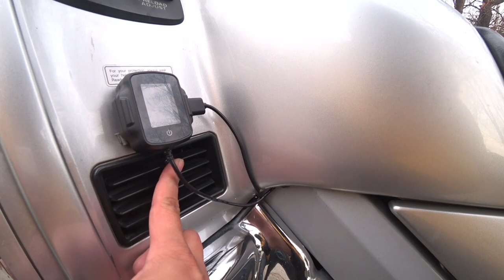한 겨울에도 타야만 했던 이유 몰랏지?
바이크는 충전바리
겨울에도 달려야죠
귀챦으면서도 중독되는 그 맛